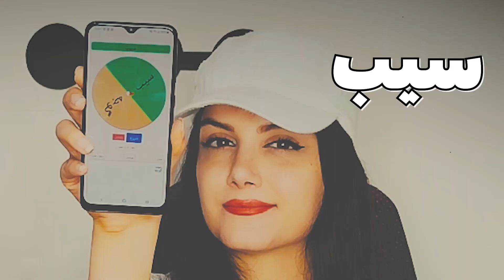چالش خوردن ساندویچ با گردونه شانس 🤢 | MYSTERY WHEEL CHALLENGE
اگه خوشتون اومد لایک کنید 👍🏻

🔥 سابسکرایب کانال یادتون نره 🔥

ده تای ده تا دوستون دارم 🙌🏻💙